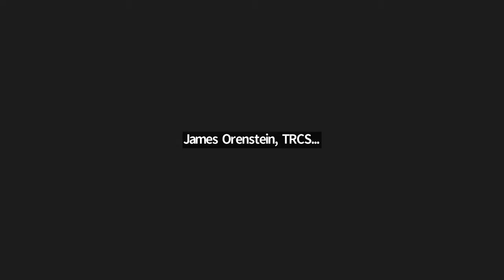Office Hours: Web3 for Nonprofits Q&A, with Anne Connelly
In this conversation blockchain expert Anne Connelly answers a variety of questions exploring how decentralized technologies can work and be beneficial for civil societies and nonprofit sectors. She provides insights into technology applications, cryptocurrencies, blockchain fundraising, and the future of crypto philanthropy. The discussion covers a range of topics from how to use the GitCoin Grants platform to advice on structuring Decentralized Autonomous Organisations (DAO). Listeners also pitch their organizations and discuss potential uses of Blockchain in their operations.

Recorded from a live webinar by TechSoup’s Accelerating Makers team - for more like this and to join upcoming live events

CHAPTERS
00:00 Introduction and Background of the Speaker
00:57 Open Q&A Session Begins
02:15 Discussion on Gitcoin and Fundraising
08:00 Understanding Quadratic Fundraising
09:59 Interactive Q&A Continues
10:38 Exploring the Use of NFTs in Art Festivals
15:48 Discussion on DAOs and Community Governance
19:59 Addressing Racial Inequities through Blockchain
27:48 Exploring Social DAOs and Their Potential
29:07 Understanding the Differences Between DAOs and Co-ops
31:23 The Power of DAOs: The ConstitutionDow Example
32:30 Discussing Crypto Donations and Their Management
34:26 Exploring Fundraising Opportunities in the Crypto Space
39:55 Addressing the Challenges of Anonymity in Crypto Rewards
46:57 Dealing with Ethical Concerns in Crypto Donations
48:43 Introducing the Dare to Prepare Project

This event is supported by an award from the Filecoin Foundation for the Decentralized Web: @filecoinfoundationforthede7472

Hosted by TechSoup on November 29, 2023.